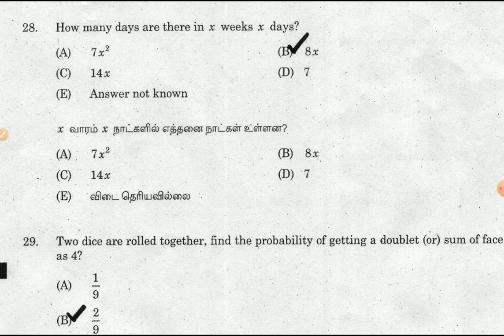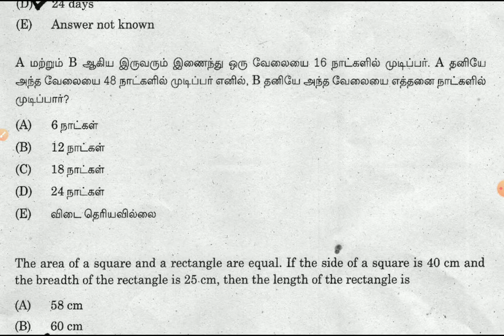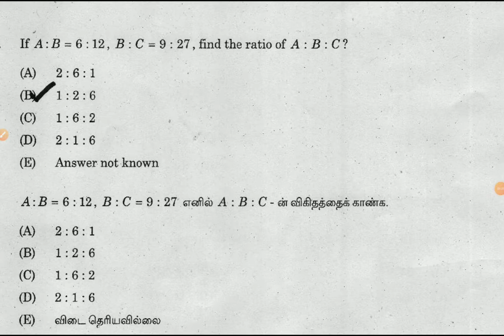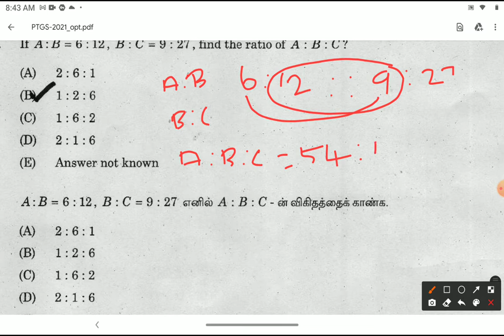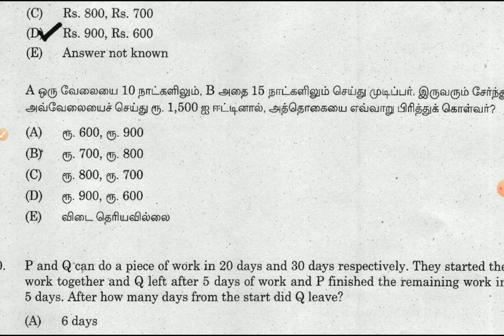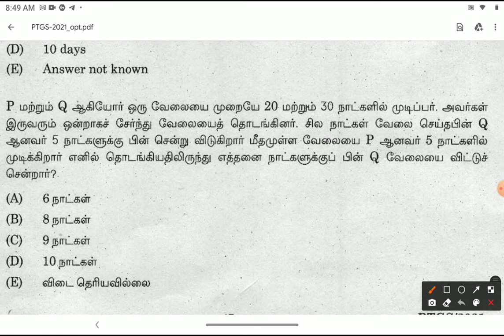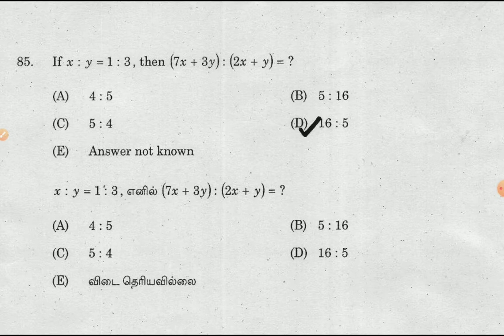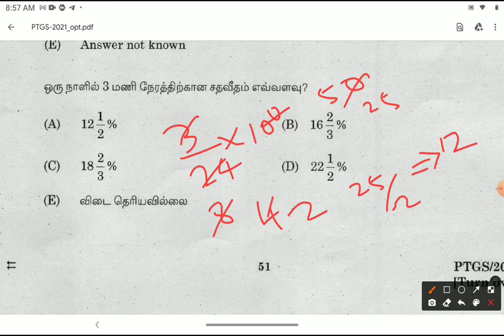orginal question tnpsc 7-11-2021 | PRINCIPAL ITI | maths | no formula full shortcut